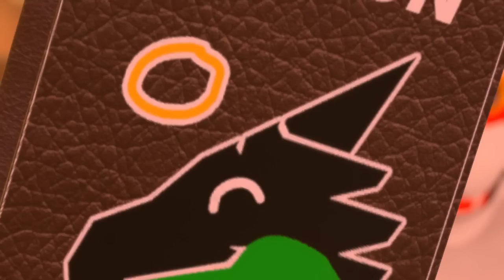[Furry ASMR] Chaotic, random and unpredictable ASMR 🏙️ #2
art by

cloaks, selena and artsy from discord

timestamps

0:00 intro
0:49 petting and tapping
6:16 doctor manny
8:03 italian kisses/ baci italiani
9:43 vore owo
10:05 hypno
15:35 macro paws
17:11 scratching